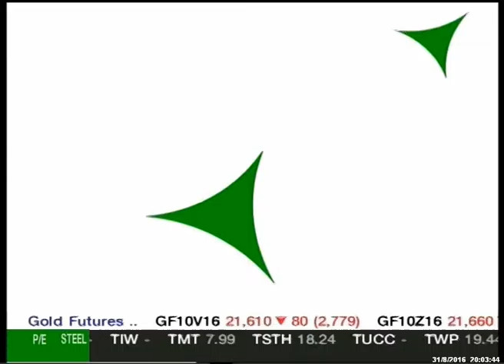รายการ Moneybiz_วันที่ 31 สิงหาคม 2559 (เบรก1)